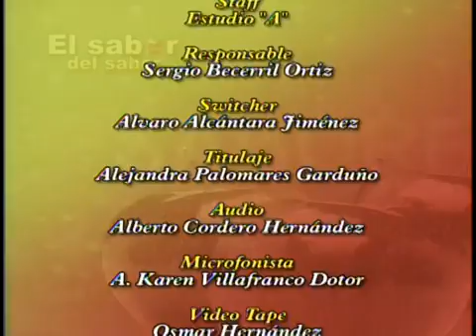Rafael Olea Franco en El sabor del saber 2/2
Rafael Olea Franco es profesor de tiempo completo del Centro de Estudios Lingüísticos y Literarios de El Colegio de México, donde se especializa en el estudio de la obra de Jorge Luis Borges y de la narrativa mexicana de los siglos XIX y XX. Es también profesor de asignatura en el Posgrado en Letras de la UNAM. Ha impartido cursos como profesor invitado en las siguientes universidades extranjeras: París X (Nanterre), Duke University y Carleton College.
Ph. D. in Romance Languages por Princeton University. Doctorado en Literatura Hispánica por El Colegio de México. Licenciatura en Letras Hispánicas por la UNAM.
Desde 1990 pertenece al Sistema Nacional de Investigadores, donde actualmente tiene el Nivel 3. Premio Nacional de Ensayo Literario Alfonso Reyes 2003.
Actualmente es miembro de la Comisión Dictaminadora del Centro Peninsular en Humanidades y Ciencias Sociales de la UNAM. Fue miembro de la Comisión Dictaminadora de El Colegio de México (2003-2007), de la Comisión Evaluadora de El Colegio de San Luis Potosí (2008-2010). Forma parte de la Comisión de Membresías del área de Ciencias Sociales y Humanidades de la Academia Mexicana de Ciencias (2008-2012).
Libros publicados: Los dones literarios de Borges (Iberoamericana Vervuert, 2006), En el reino fantástico de los aparecidos: Roa Bárcena, Fuentes y Pacheco (Conarte de Nuevo León-El Colegio de México, 2004), El otro Borges. El primer Borges (FCE-El Colegio de México, 1993). Edición crítica de La sombra del Caudillo, de Martín Luis Guzmán, ALLCA XX (Colección Archivos, París, 2002).